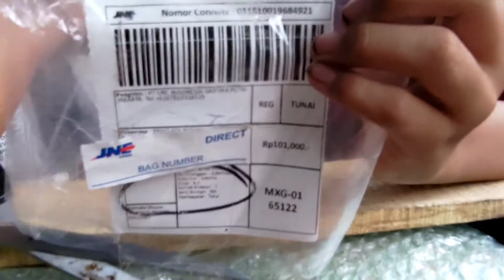Dapat Hadiah Istimewa dari Piattos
Mendapatkan hadiah istimewa dari Piattos dan mengunboxingnya